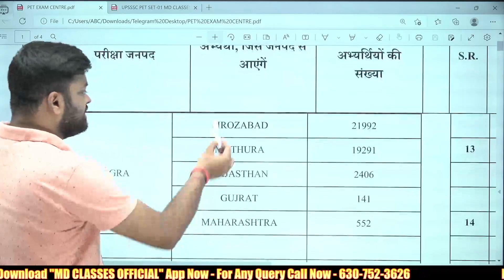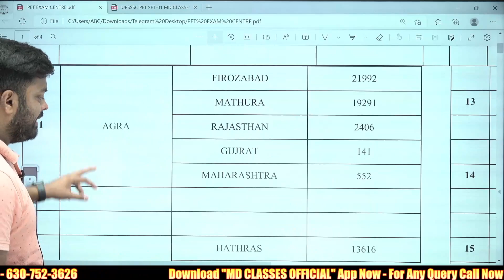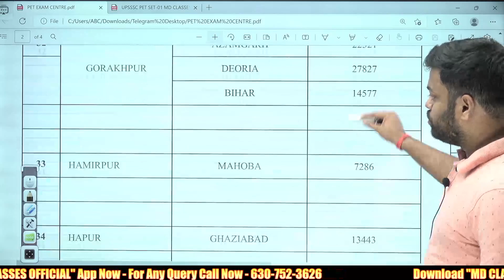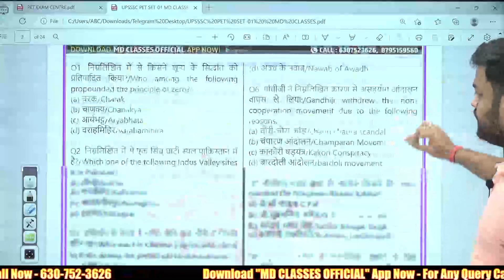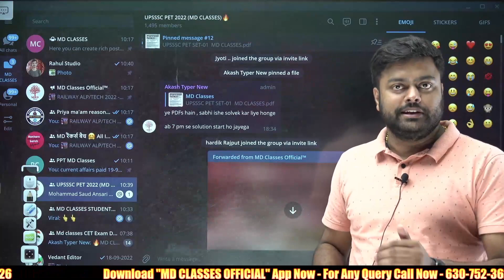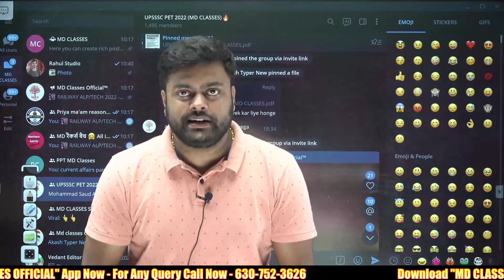🔥UPSSSC PET LATEST UPDATE | exam center notice out| UPSSC PET LATEST NEWS TODAY UP SANGAM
🔥UPSSSC LEKHPAL LATEST UPDATE | UPSSSC PET में हुए बड़े बदलाव | UPSSC PET LATEST NEWS TODAY UP SANGAM

✅UPSSSC PET 2022 की सम्पूर्ण तैयारी और फ्री लाइव क्लास और STUDY MATERIALS के लिए group को जरूर join कीजिये🙏
✅SSC GD 2022 की सम्पूर्ण तैयारी और फ्री लाइव क्लास और STUDY MATERIALS के लिए group को जरूर join कीजिये🙏

@MD Classes Official के नाम से जहाँ हम आपको दे रहे है RRC GROUP D, SSC GD & UPSSSC PET कोर्स PDF के साथ अगर आपने अभी तक डाउनलोड नही किया तो डाउनलोड करें
MD CLASSES OFFICIAL app 👇👇

lekhpal answer key kab tak aayega,

lekhpal answer key 2022,

lekhpal latest news update,

lekhpal latest,

lekhpal latest news 2022,

lekhpal latest update today,

lekhpal news update,

lekhpal news latest,

lekhpal news update today,

lekhpal today update,

lekhpal answer key official,

lekhpal dv kya hota hai,

lekhpal latest cut off,

lekhpal notification,

up sangam